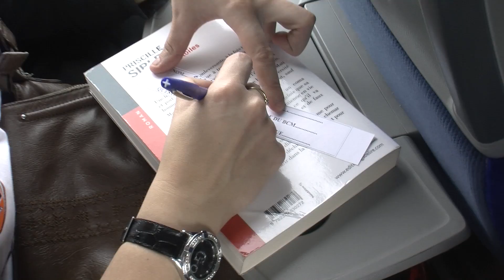Une journée dans la vie des Irréductibles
Chaque mois, le club du BCM Gravelines-Dunkerque vous propose de vivre une journée dans la vie d'un ou plusieurs acteurs du club.

Pour commencer cette saison, nous nous sommes introduits dans la vie des supporters, les Irréductibles, lors de leur déplacement à Nanterre.

Entre rires et scènes de joie, on ne s'ennuie jamais avec les Irré !